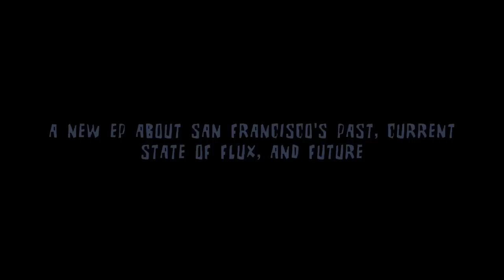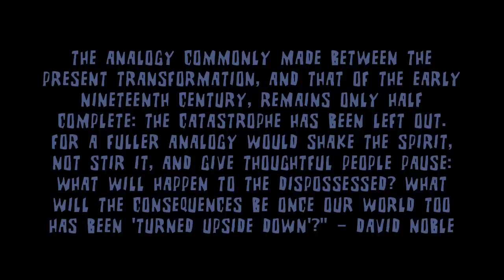GREAT APES - Go Niners (As Told by Telegraph Hill)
Coming November 2014 on Asian Man Records, "Playland at the Beach", a new EP about San Francisco's past, current state of flux, and future, inspired by and told from the perspective of different sites and locales in the city.